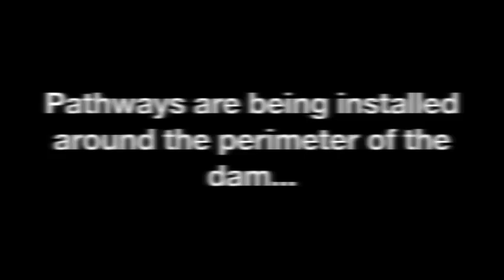Wolfill Dam Project Update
A quick progress update on the work underway at Wolfhill Dam...
The work is well underway, with a completion date set for the end of March 2013
Work includes the installation of a pathway around the perimeter of the dam as well as safe platforms for the local fishing club in Ligoniel.